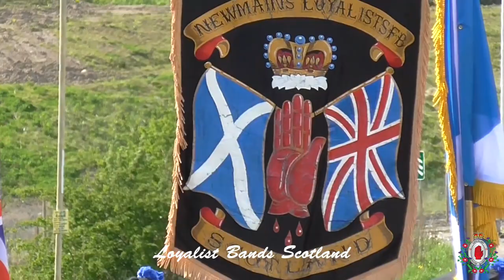Pride Of Bargeddie FB Anniversary Parade 12.05.18